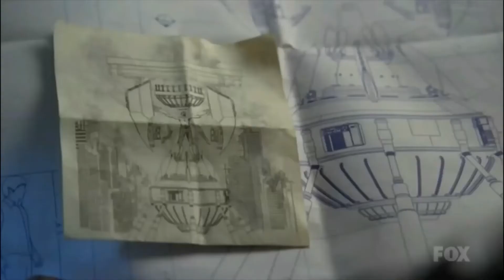The Story of Peter and Olivia Part 2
Pretty much just my favorite scenes in sequential order honestly :)
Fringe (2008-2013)